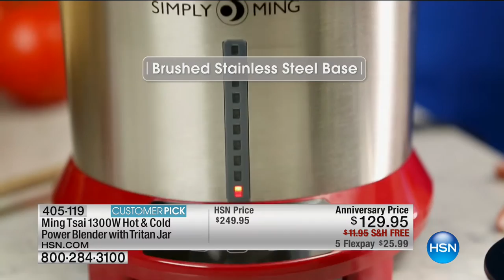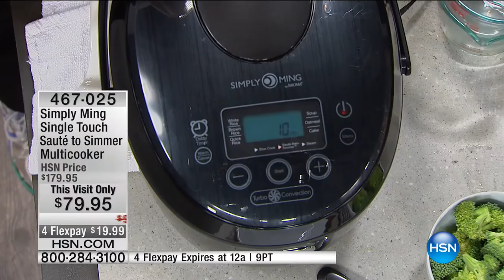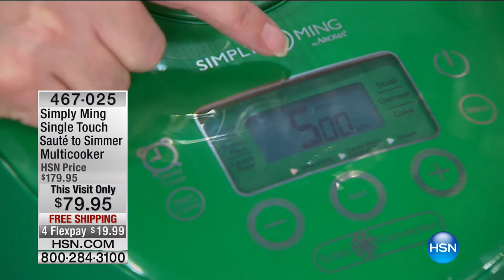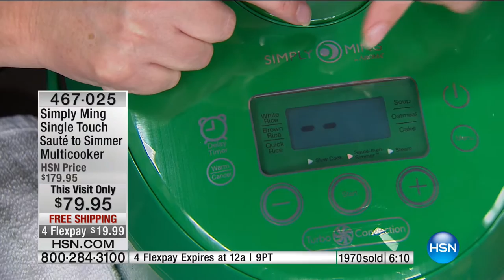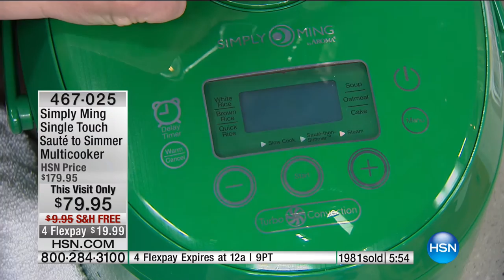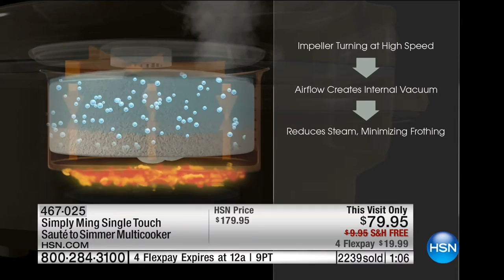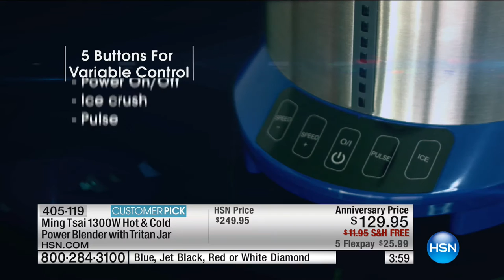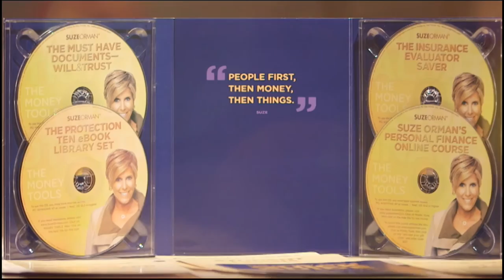HSN | Chef Ming Tsai Anniversary 09.10.2016 - 01 PM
Discover simple, delicious approaches to everyday cooking with the Simply Ming Kitchen Collection.